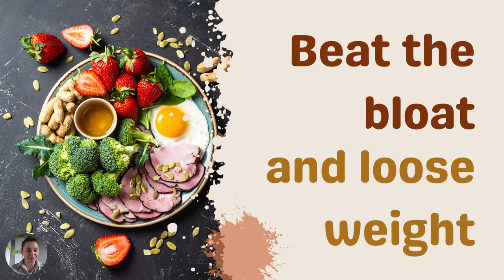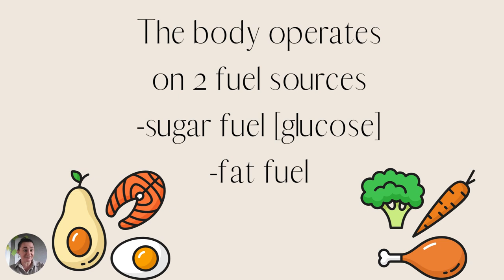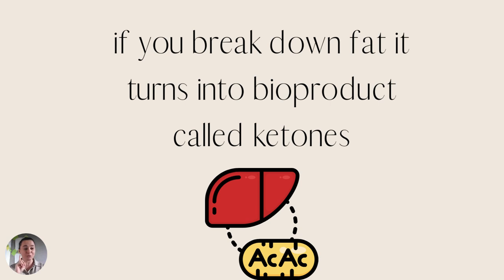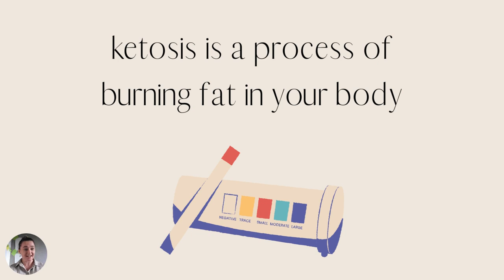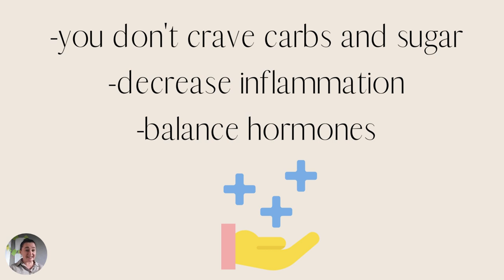Does Endometriosis makes you gain weight?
Day 2 on my free 5 days workshop on How to beat endo belly and slim down for summer just landed

and in this video, you are going to find out
-does endo make you gain weight?
-what fuels your body?
-what makes you store fat?
-how to debloat and lose weight without diets
and calories restriction
-benefits you can expect if you take the challenge